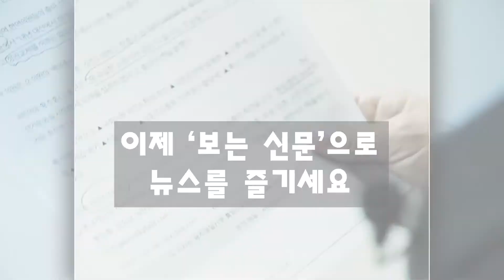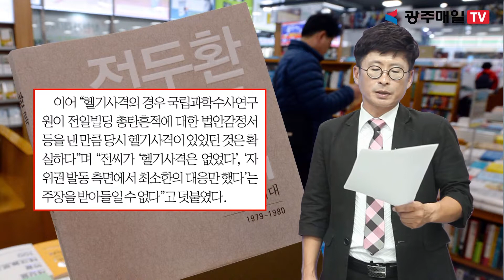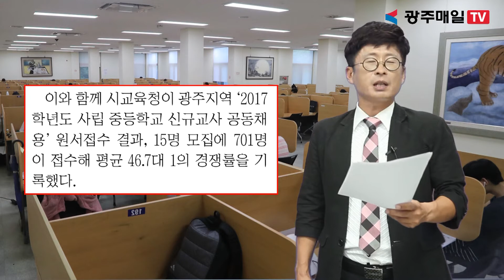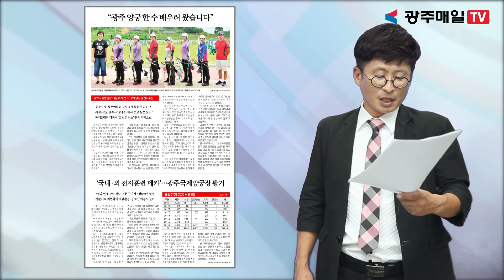서화진의 ‘한눈에 보는 광주매일신문 8월 둘째 주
- 전두환 회고록·지만원 화보 출판·배포 금지
- 광주 중등교사도 ‘임용 절벽’ 현실화
- 지역 문화계 ACC 활성화 나섰다
- 광주국제양궁장 개장 이래 첫 中 상해양궁팀 전지훈련